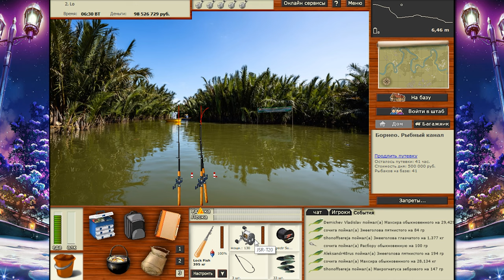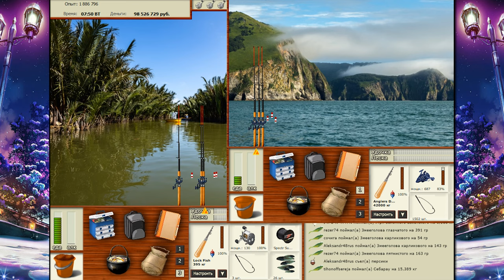РР3 ЛУЧШАЯ ПРОКАЧКА ОПЫТА ДЛЯ НОВИЧКОВ НА БОРНЕО!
Всем привет, обновление Борнео в игре уже довольно давно но время для создания видео появилось только сейчас, за то теперь никто не скажет что из-за меня что либо порезали или порежут.
На этой базе действительно очень много опыта дают почти все рыбы по этому данное видео я решил сделать не обычным.
В первой части видео будет самая быстрая, почти моментальная прокачка разряда до 30го на новом аккаунте, а в второй уже ловля конкретно нескольких видов для прокачки, на любом разряде.